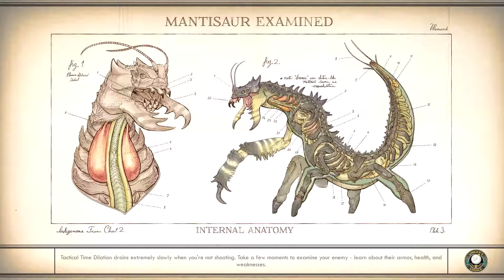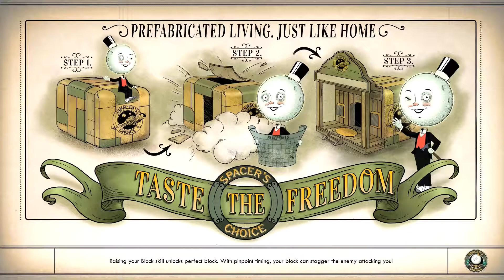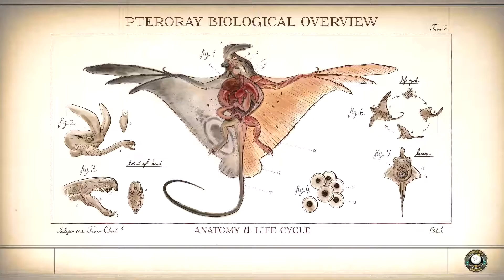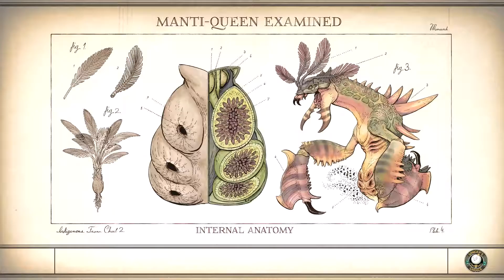The Outer Worlds My Twisted Adventure Part 6 "Frightened Engineer" and "Die, Robot" Quest Completed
in this EP i upgrade guns and armor. i talk to much to people, i explore too much then complete "Frightened Engineer" and "Die, Robot" Quests